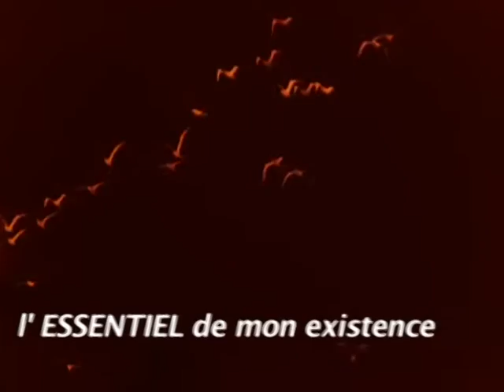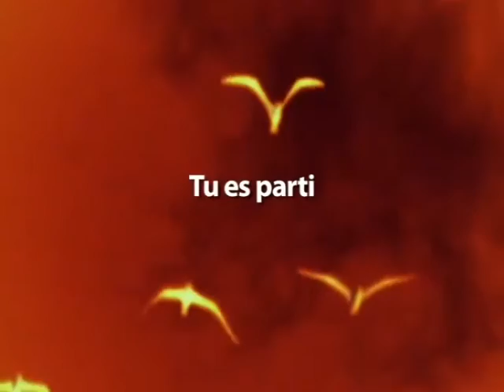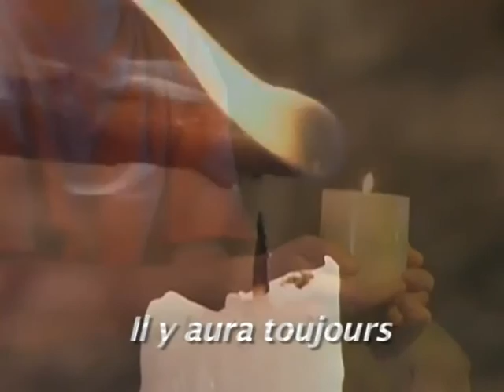TU ES PARTI EN EMPORTANT Jean-Claude GIANADDA